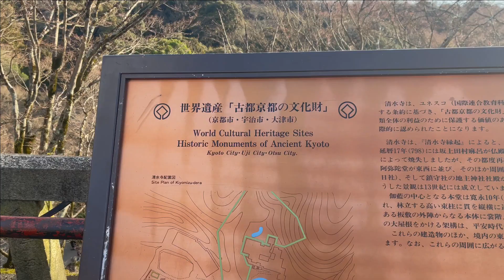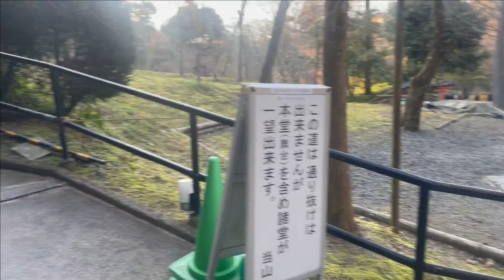Kiyomizu-dera Temple, Kyoto, Japan - UNESCO World Heritage Site - Must visit in Kyoto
It was founded in 780 on the site of the Otowa Waterfall in the wooded hills east of Kyoto, and derives its name from the fall's pure waters. This site is with over 1200 years of history. It is one of the signature World Heritage sites in Kyoto.

Situated in the eastern Higashiyama area, Kiyomizu-dera is one of the most famous and celebrated temples in Kyoto.